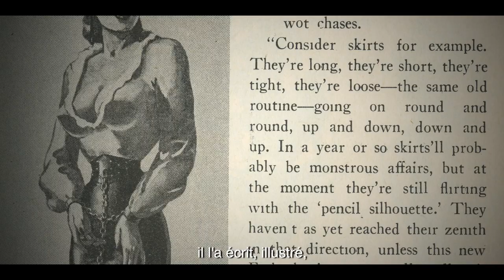Qui est John Willie, par J.B. Rund.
Extrait ITW de J.B. Rund, à propos de John Willie.
Ecrit et Réalisé par Charlotte Grondin & Guillaume Pin
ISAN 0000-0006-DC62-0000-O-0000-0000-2